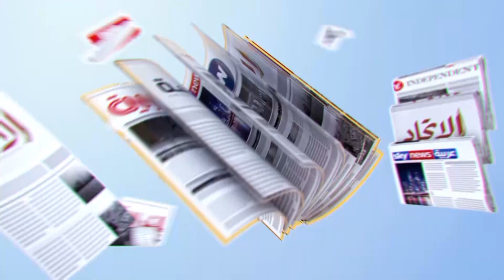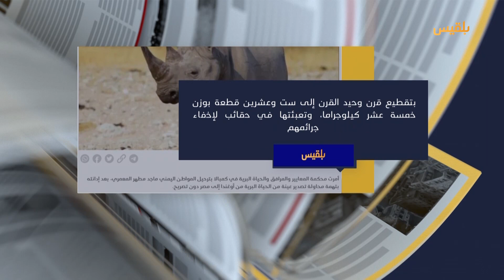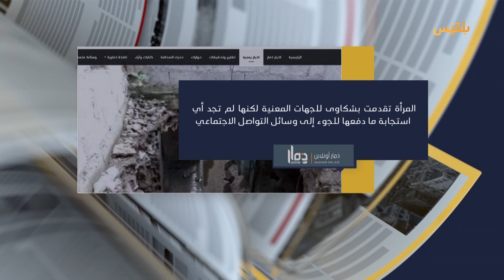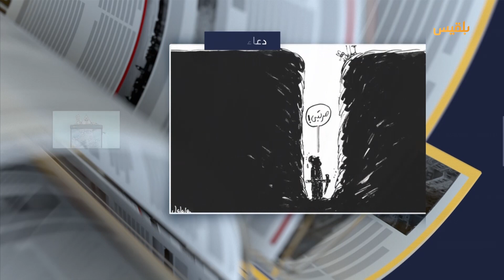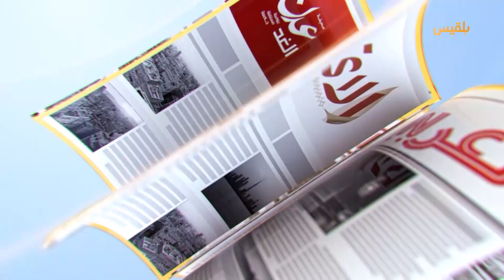كشك الصحافة | 17 - 09 - 2022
بعد خلافه مع صاحب عمارة في عدن ..عامل بناء مختفٍ منذ 4 أعوام

 تقديم : أمل علي